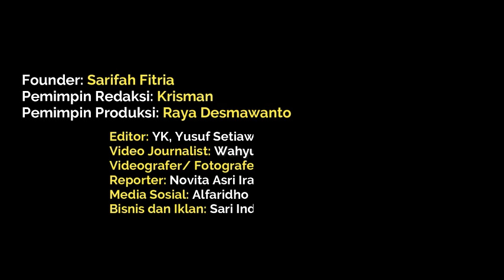Jelang Tahun Ajaran Baru, Usaha Konveksi di Pekanbaru Kebanjiran Pesanan Seragam Sekolah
Jelang dimulainya tahun ajaran baru, usaha konfeksi kebanjiran pesanan. Peningkatan pemesanan melonjak hingga 50 persen.

Seperti terlihat di salah satu usaha konfeksi Jalan Delima, Kota Pekanbaru. Tampak sejumlah pekerja sibuk menyiapkan seragam sekolah untuk T-K, S-D, S-M-P hingga S-M-A.

Susilawati, pemilik usaha konfeksi menjelaskan, usahanya hanya menerima orderan dari pribadi dan sekolah swasta.

Seragam untuk S-D yang paling banyak dibuat pada tahun ajaran baru ini. Lonjakkan pemesanan baju mulai terjadi pada bulan Mei lalu, ujar susi.

Harga yang ditawarkan mulai dari 100 ribu rupiah hingga 180 ribu rupiah per stel tergantung jenis bahan.